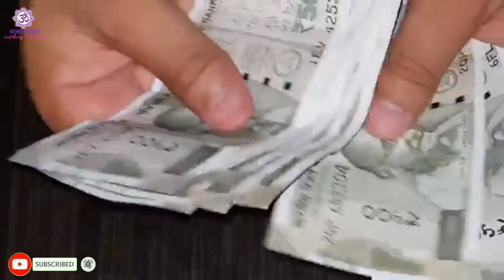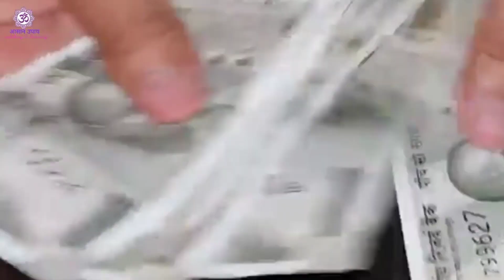सावन महीने में दो लोटे से जल कैसे चढ़ाना है ठीक से समझो मनोकामना होगी पूरी | pradeep Mishra ji upay